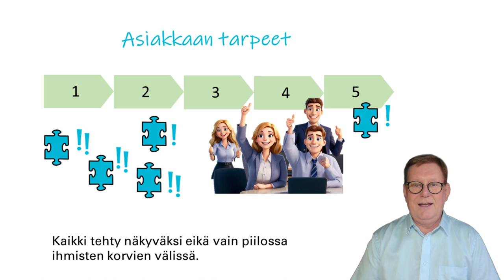Tekoäly mullistaa asiakastarpeiden ymmärtämisen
Tiesitkö, että tekoäly voi avata uusia näkökulmia asiakkaiden tarpeisiin.  Voi olla tarpeita, joita kukaan ei vielä ole osannut tehdä näkyväksi.  Mitä paremmin ymmärrät tarpeet, sen enemmän myyt.
Tämä on oiva keino erottautua kilpailijoista.  Katso logiikka minuuttivideosta tästä ja pyydä meiltä demo.